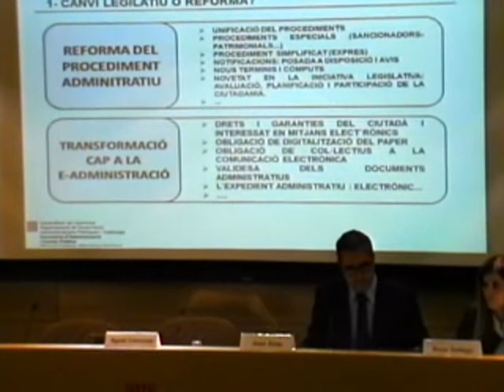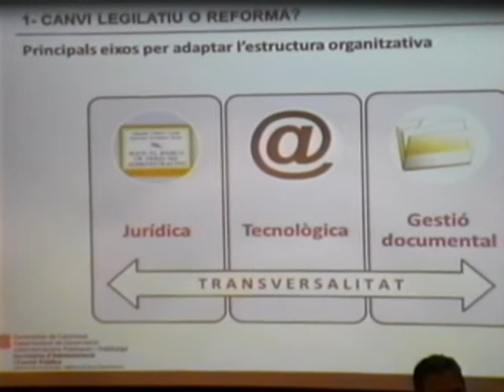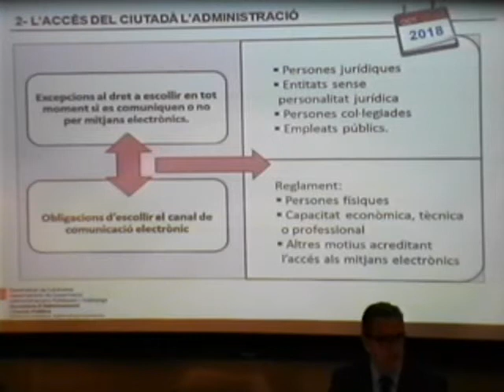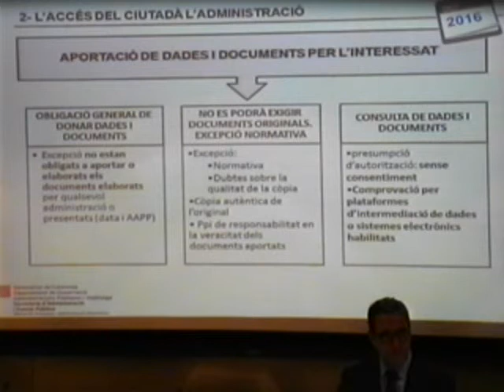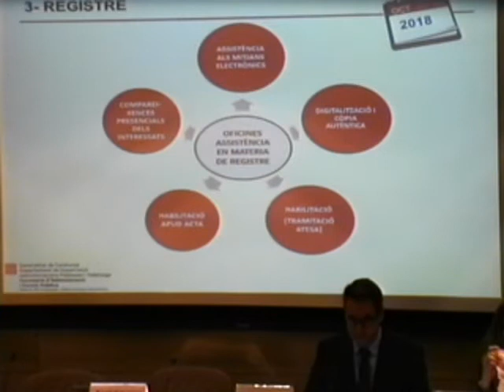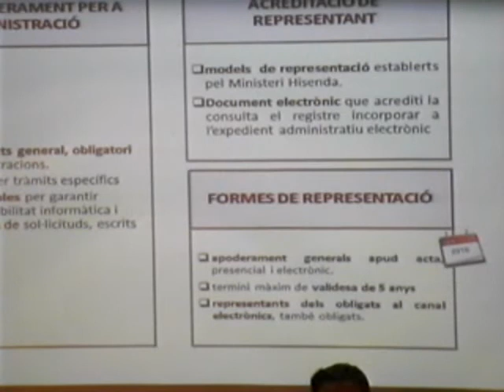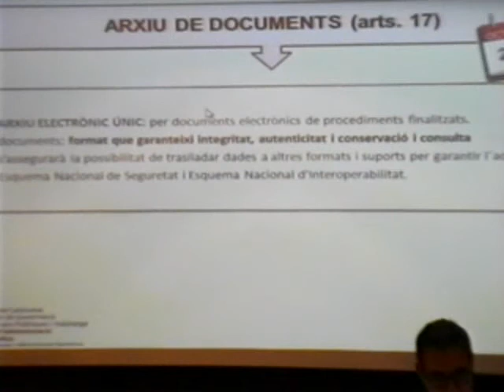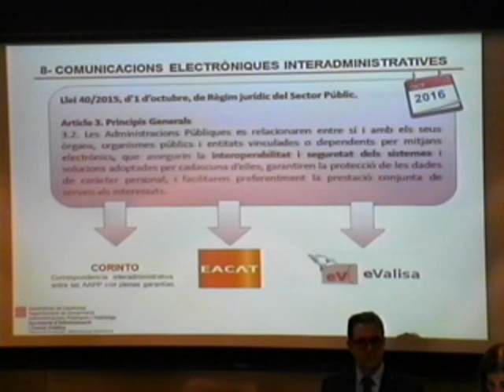Impacte Llei 39/2015 en l'Administració Electrònica de la Generalitat - Ruth Molina